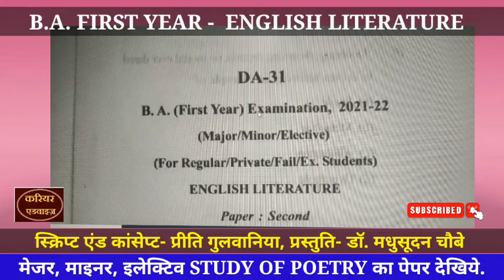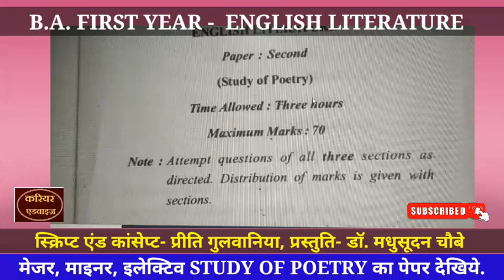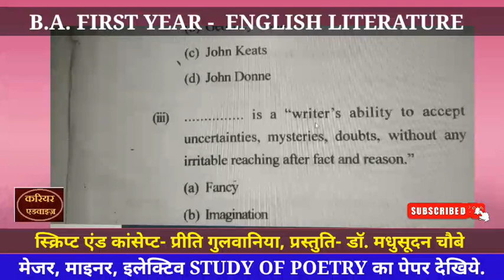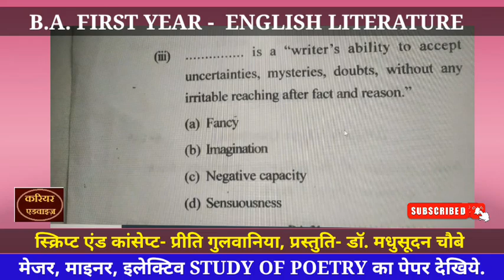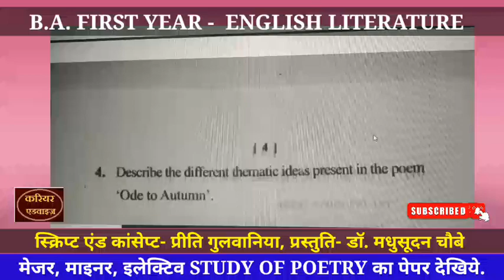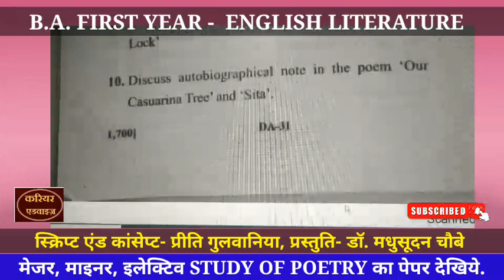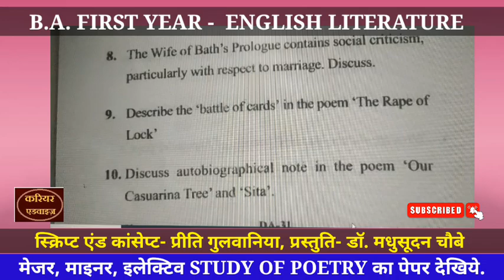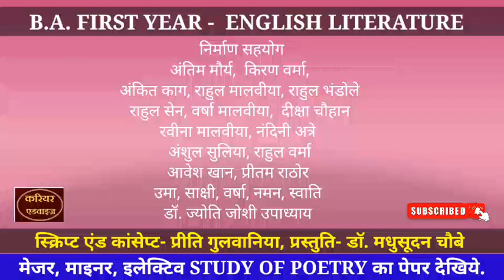B.A. FIRST YEAR ENGLISH LITERATURE STUDY OF POETRY का पेपर देखिये. मेजर, माइनर, इलेक्टिव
इस वीडियो में आपको यह बताया जा रहा है कि  राष्ट्रीय शिक्षा नीति के अंतर्गत बी ए प्रथम वर्ष के अंग्रेजी साहित्य  विषय के मेजर सेकंड पेपर, माइनर पेपर और इलेक्टिव पेपर स्टडी ऑफ़ पोएट्री  का पेपर किस प्रकार का आ रहा है. यह पेपर महाराजा छत्रसाल बुंदेलखंड यूनिवर्सिटी का है... इस पेपर को देखकर आपको आइडिया मिलेगा कि आपकी यूनिवर्सिटी में पेपर किस प्रकार का आएगा.. साथ ही इस पेपर में पूछे गये प्रश्नों में से भी प्रश्न आपसे पूछे जा सकते हैं.